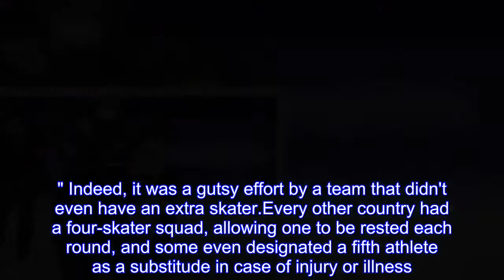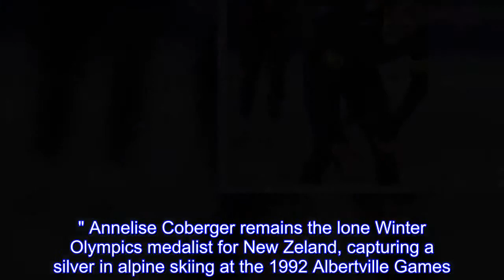Kiwis just miss out on 2nd Winter Olympics medal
New Zealand needed one of its speedskaters to put off retirement just to have a shot at Olympic team pursuit.The trio nearly pulled off what would have been just the second medal for the Kiwis in Winter Games history.Peter Michael, Shane Dobbin and Reyon Kay faded in the closing laps of their semifinal race against host South Korea, losing by a mere 0.71 seconds over the eight-lap race.If they could've held on, New Zealand would have been assured of nothing less than a silver medal.Instead, it was on to a bronze-medal matchup against the mighty Dutch.New Zealand had nothing left for that one, falling steadily behind from the very first lap and losing by 5.14 seconds."It's really difficult at the moment," Michael said."But we're also really proud to have come so far." Indeed, it was a gutsy effort by a team that didn't even have an extra skater.Every other country had a four-skater squad, allowing one to be rested each round, and some even designated a fifth athlete as a substitude in case of injury or illness.New Zealand didn't have that luxury.In fact, if the 38-year-old Dobbin had not returned, they couldn't have fielded a team.Dobbin retired after the 2014 Sochi Games, but decided to come back for another Olympics."Two years ago,   befor eshane even made a comeback, i didnt even think about doig a team prusir.tto ahve had the success we've had getting fourth is pretty incredible as well, especially from such a small nation." Annelise Coberger remains the lone Winter Olympics medalist for New Zeland, capturing a silver in alpine skiing at the 1992 Albertville Games."Obvioulsy, we left everything out there.There was nothing held back," Michael said."It was one of the best experiences, especially to experience it with these guys and my coach.We all grew up together as well, so it's such an honor to share this privilege with these guys." Even though he'll be 42 by the next Winter Games, Dobbin refused to rule out another attempt."Never say never.I said I was officially retired the last time and look what happened," he said with a smile."Look, I'm going to take some time off.There's some kids missing their dad.I need to spend a couple of months with them to make up a bit of lost time."I'll take a decision with my family in a couple of months time, when it's time to get going again.If I'm motivated, I'll go again.If I'm not motivated, I won't.".